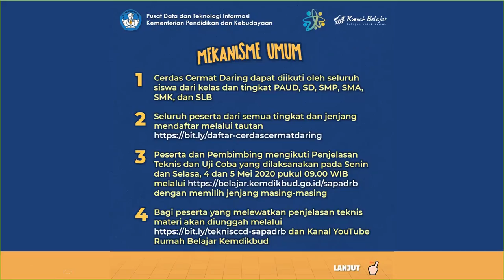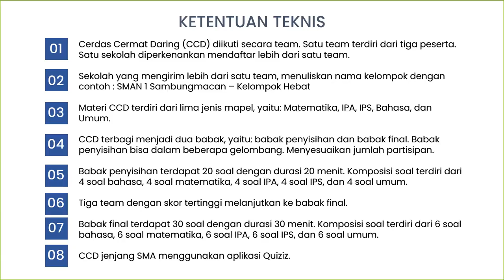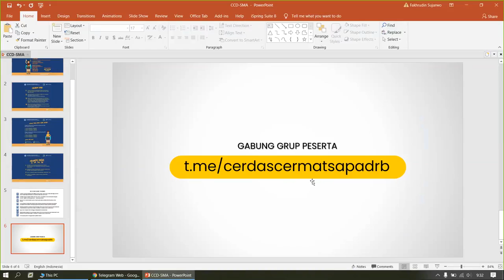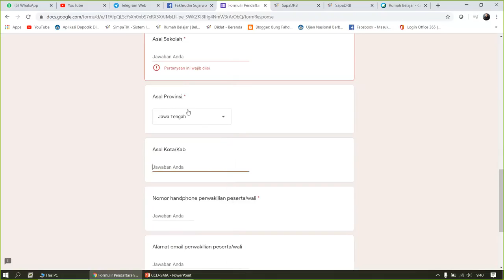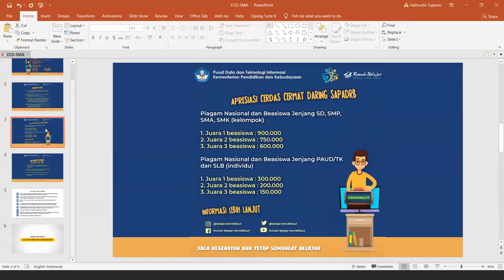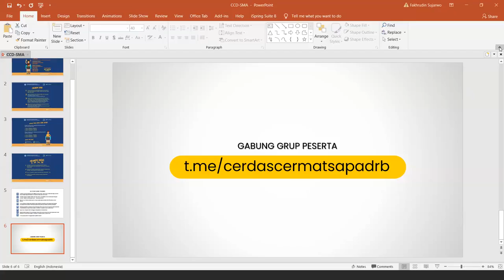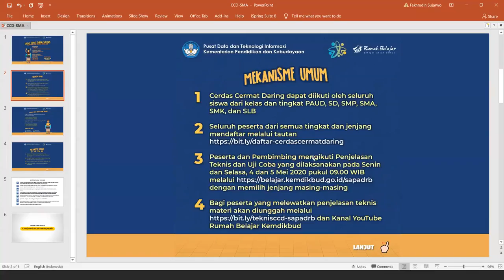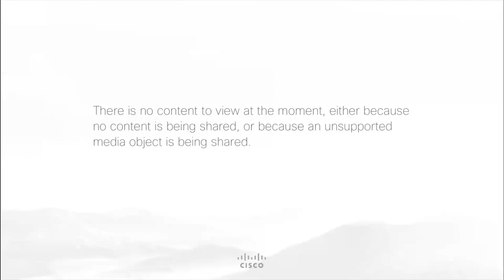Penjelasan Teknis - Cerdas Cermat Daring Tingkat SMA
Berikut merupakan siaran ulang Petunjuk Teknis Cerdas Cermat Tingkat SMA pada Senin, 5 Mei 2020 pukul 09.00 WIBaudio,bse